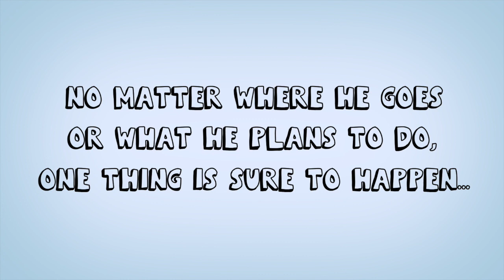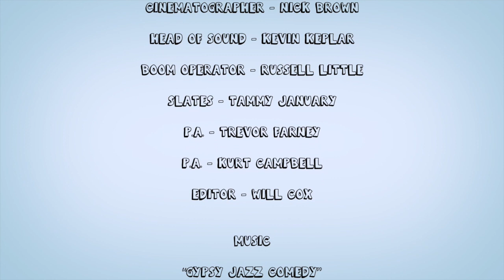Next Stop, County Lockup Episode 5 - KBD vs Parking Space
KBD has an issue with a parking spot that causes a conflict with a meter maid.